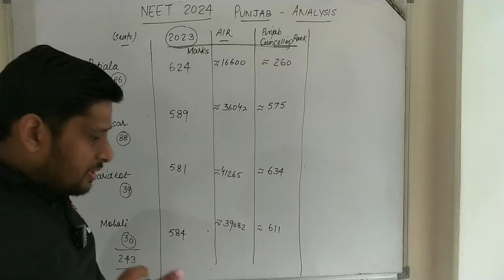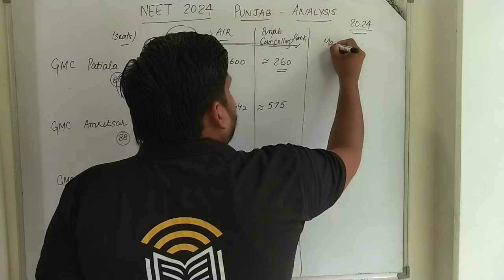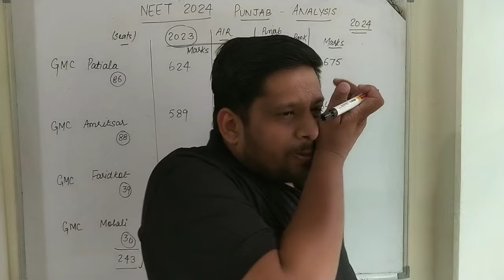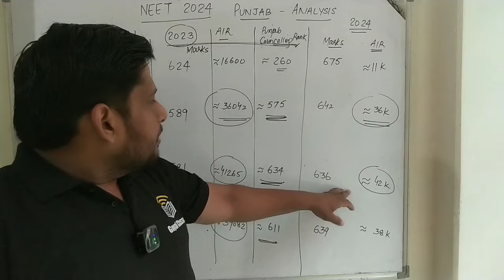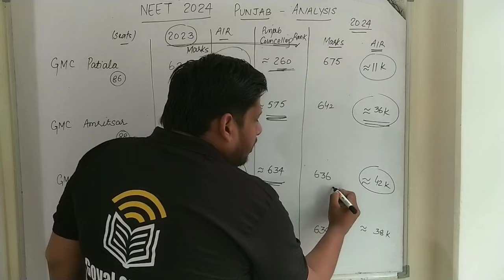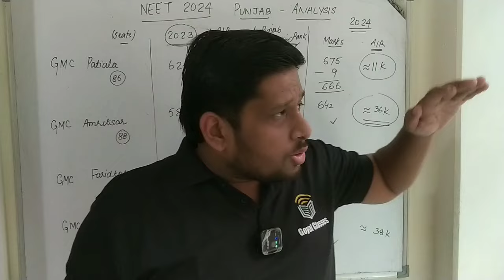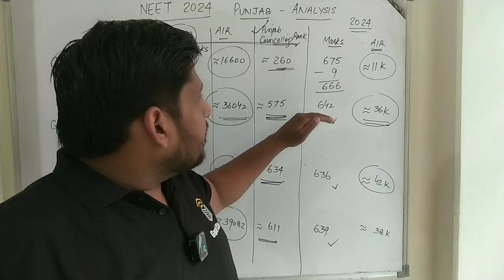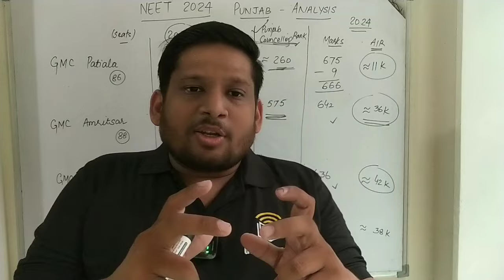GMC MBBS Medical Colleges PUNJAB CUTOFF ANALYSIS NEET 2024 | STATE LIST PUNJAB RANK NEET 2024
MBBS Cut Off for Govt Medical College in Punjab , Semi Govt & Management Seat Cut off | NEET 2024

Learn Chemistry from the most loved Chemistry teacher, Er. Rahul Goyal. (Ex. Resonance Kota Faculty). He is an engineer by degree and a teacher by passion. He is an expert in Kota coaching who has worked in various big cities i.e. Kota, Mumbai & Jaipur, with an experience of more than 11 years in teaching, helping thousands of students to achieve their goal of IIT-JEE/NEET/OLYMPIADS.